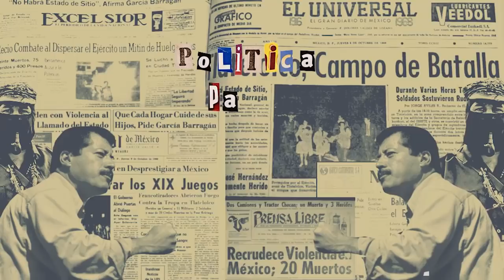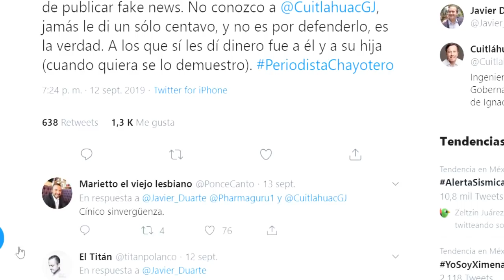Javier Duarte Suelta la sopa "PAGUE CHAYOTE"